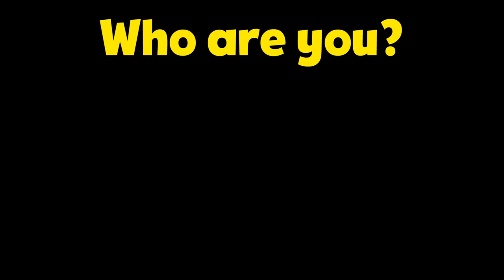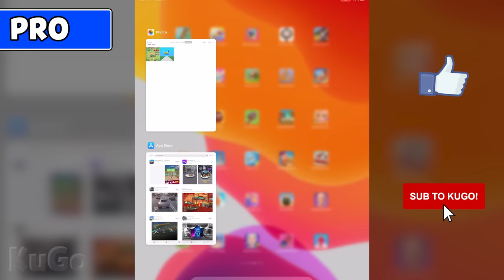NOOB vs PRO vs HACKER - Race Master 3D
NOOB vs PRO vs HACKER - Race Master 3D Hack All Levels Gameplay Animation - Top Free Mobile Best Games on iOS iPhone / Android 2020 Video.

Race Master 3D - Car Racing
SayGames Ltd

🥇 Hard to keep track: 33 unique levels with a huge range of different surfaces and obstacles to race over and around at breakneck speed. Plus 8 different bosses in specially tricked out cars ready to make your ride even more hair-raising.

🥇Racing all over the world: 7 different locations with different track characteristics and richly detailed backdrops, decorated with ramps and tunnels with 14 different neon illumination designs, ensuring there’s always something to look at out the window.

🥇What’s in your garage? 7 classic sports cars to collect and customize as you race through the levels in the game. Place high in every race to earn more cash, tune your car’s engine for ultimate speed, acceleration and handling, add exciting accessories and choose between 15 different paint jobs to really pimp your ride.

🥇 Hear me roar: who needs music when you have the roar of high-performance engines, the screech of tires and the crunch of colliding metal? Enjoy the rich sound world of Race Master 3D alongside simple but striking graphics and spectacular crash effects that’ll shake your bones every time you come spinning off the track or grind to a thudding halt.

Keep Race Master 3D in your pocket and you’ll have instant access to awesome driving thrills anytime, any place and anywhere, trying again and again to reach the podium despite a series of increasingly surreal and testing obstacles that come rushing at you down the track in a crazy, colorful whirl.